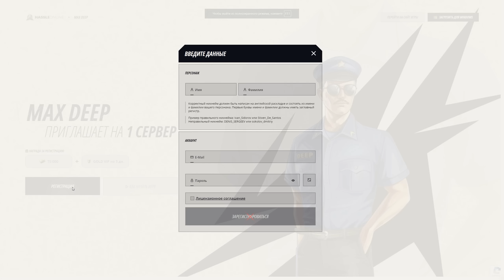БЕЗВЕСТИ ПРОПАВШИЕ! ПОИСК СОТРУДНИКОВ ПОЛИЦИИ | CRMP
Поиск пропавших сотрудников полиции на Radmir CRMP!